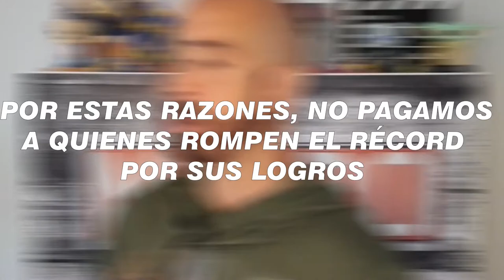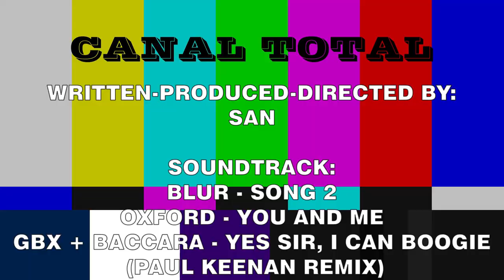Los RÉCORDS GUINNESS más RIDÍCULOS de la historia 😱🤯🤪 - CANAL TOTAL (CT) #15 - LEGENDADO PORTUGUÊS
COM LEGENDAS EM PORTUGUÊS! TEM QUE ATIVAR!

Hoy repasamos los RECORDS GUINNESS más absurdos ever.
Y damos nuestra recomendación del día con la peli de culto EL PRECIO DEL PODER – SCARFACE.

Agradecer a todos y todas que están acompañando y ayudando al canal; MIL GRACIAS!

Soundtrack:
Blur – Song 2
Oxford – You And Me
GBX + Baccara – Yes Sir, I Can Boogie (Paul Keenan Remix)

Fuentes:
Universal Pictures